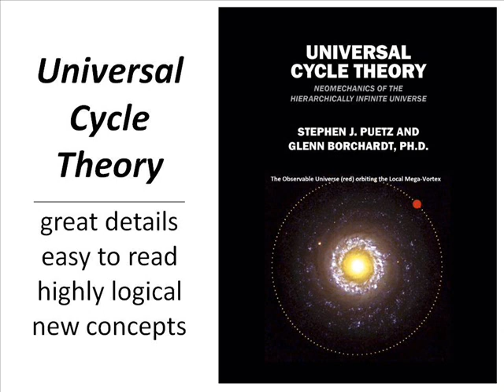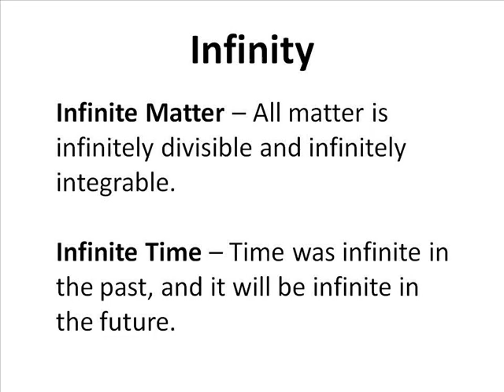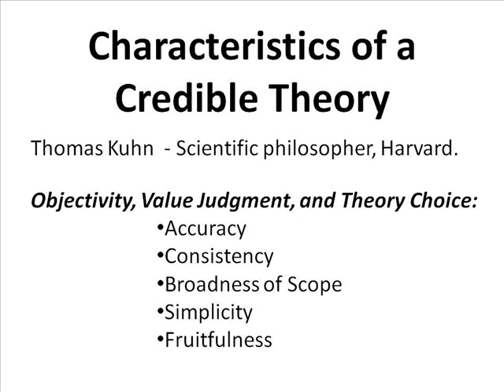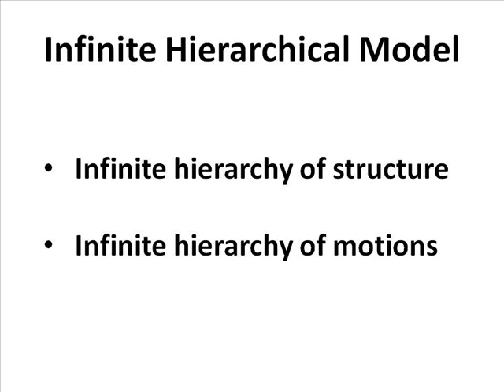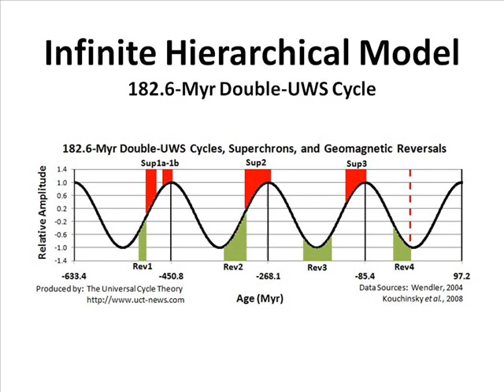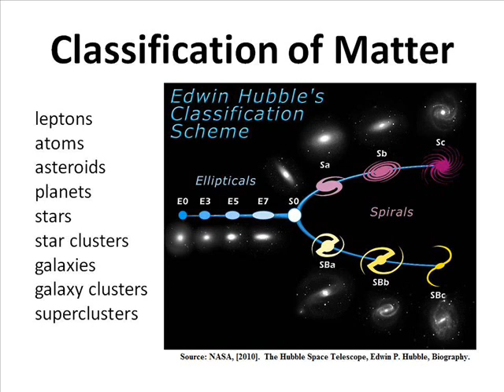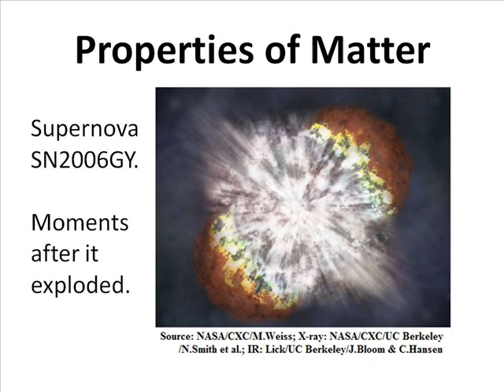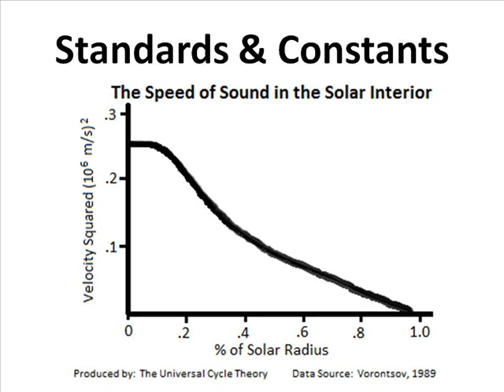Universal Cycle Theory - Part 1: Basics and Introduction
Universal Cycle Theory - Explaining the universe from basic assumptions in terms of cycles, infinity, and the properties of matter.